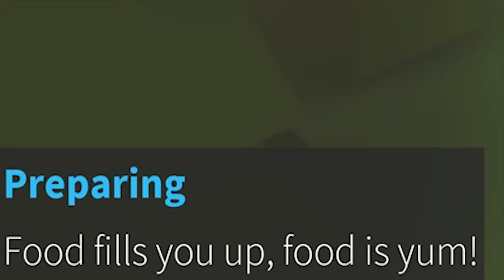ROBLOX | ISLAND ROYALE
I hope you guys enjoyed today video!